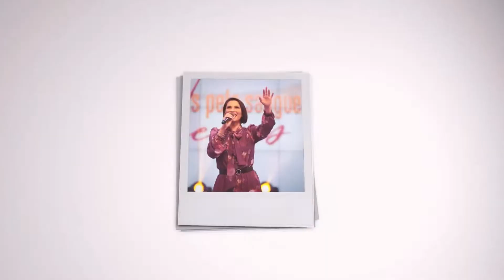A RECOMPENSA | MARÍLIA MELLO